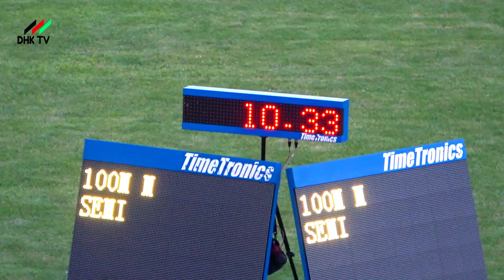INSANE! Mark Otieno 100m Comeback | 3rd AK Weekend Meet 2024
Mark Otieno Insane 100-meter comeback.